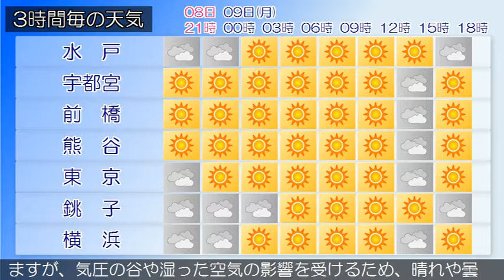2020/11/08 関東地方の天気予報 夕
伊豆諸島では、強風や高波に注意してください。日本付近は、
西高東低の気圧配置となっています。一方、伊豆諸島から関東
地方の沿岸は気圧の谷となっています。東京地方は、おおむね
曇りとなっています。８日は、西高東低の気圧配置が続きます
が、気圧の谷や湿った空気の影響で、曇りで夜のはじめ頃まで
雨の降る所があるでしょう。夜遅くには晴れる見込みです９日
は、西高東低の気圧配置が続くため晴れますが、気圧の谷や湿
った空気の影響を受けるため昼過ぎから時々曇る見込みです。
‹天気変化等の留意点›伊豆諸島南部では、８日は、曇りで雨
の降る所があるでしょう。９日は、曇り時々晴れとなる見込み
です。（雨の予想）８日１８時から９日１８時までに予想され
る２４時間降水量は、多い所で、伊豆諸島南部　５ミリの見込
みです。
関東甲信地方は、曇りや晴れで、雨の降っている所があります
。８日は、西高東低の気圧配置が続きますが、気圧の谷や湿っ
た空気の影響を受けるため、曇りや晴れで、雨の降る所がある
でしょう。長野県北部と関東地方北部では、寒気の影響で雪の
降る所がある見込みです。９日は、西高東低の気圧配置が続き
ますが、気圧の谷や湿った空気の影響を受けるため、晴れや曇
りでしょう。長野県北部と関東地方北部では、寒気の影響で雨
や雪の降る所がある見込みです。関東地方と伊豆諸島の海上で
は、８日から９日にかけて、波が高いでしょう。船舶は高波に